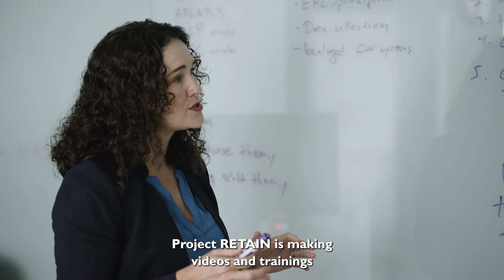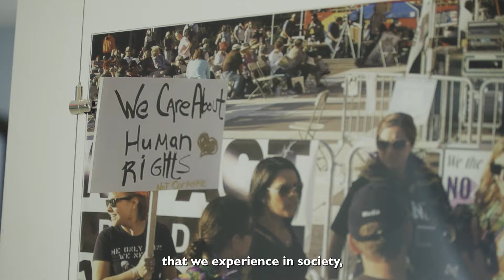Creating a Resilient, Empowered, Trained and Invested Network of Providers - Project RETAIN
Project RETAIN at Tulane University is pioneering a transformative approach to combating burnout among healthcare providers. In recognizing that isolated self-care and administrative interventions often fall short in addressing the profound challenges that healthcare professionals face, Project RETAIN advocates for a holistic "whole person" strategy that prioritizes work-life-person balance.

By nurturing a culture of support and understanding, this initiative aims to empower providers with the tools and resources they need to foster their well-being while delivering essential care. It acknowledges that for a network of healthcare providers to thrive, it must embrace a comprehensive approach that values the health and resilience of each individual, enabling them to find harmony in their professional and personal lives and ultimately ensure a sustainable, healthy workforce.